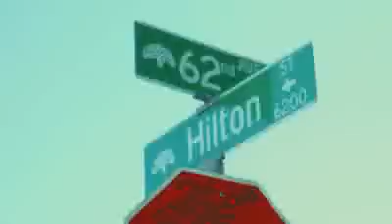Grip Deezee feat. Stevie Joe & Squeak Dirty "We's A Mess"